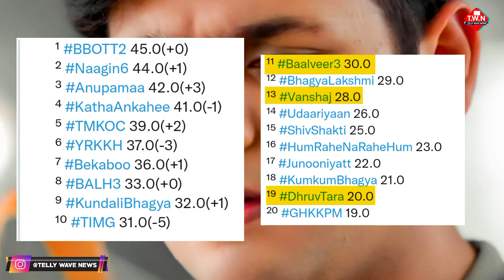Week 26 ONLINE TRP | Baalveer 3 | Tmkoc | Vanshaj | Sony Sab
⛧ Request To Owner PLZ Don't Strike This Video. This Result Of My Hard Word  ❤

✪ Instal ☆ SONY LIVE ☆ App On Your Google Play ☞